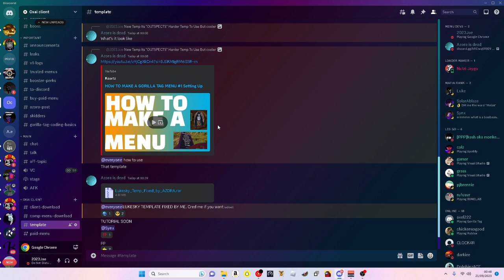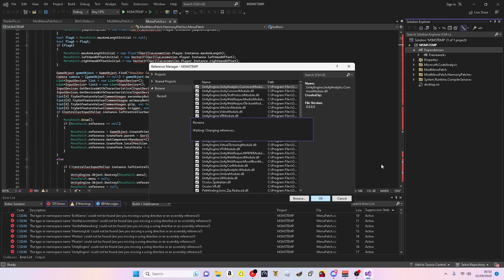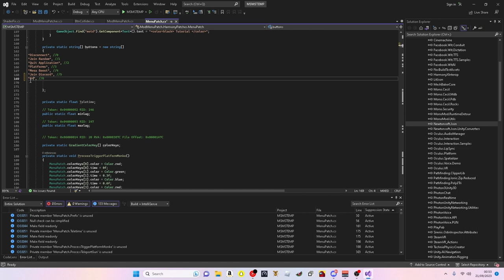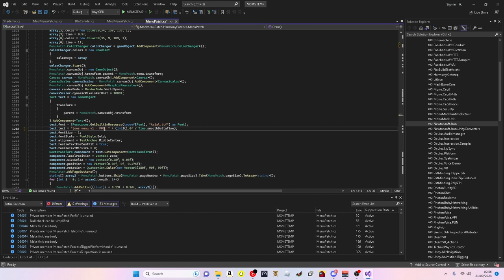Gorilla Tag Mod Menu Create Tutorial {MSMS Menu}